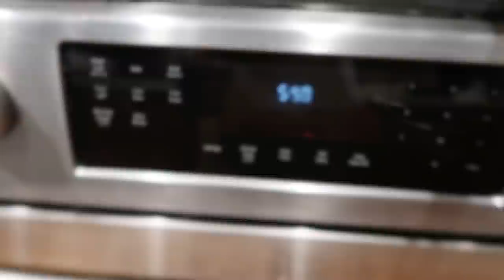HOW TO GET INTO FITNESS... AND stick with it! + HEALTHY VLOG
♡LIKE this video: It helps support my new channel :) ILY